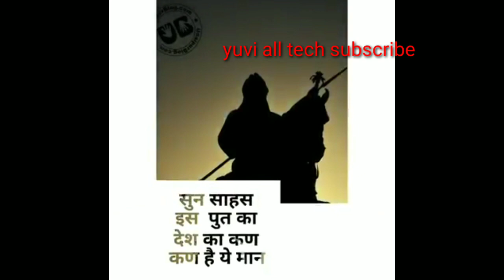Mharana partap status || jai jai jai prtap status|| mewad premistatus|| rajputana mharana par status